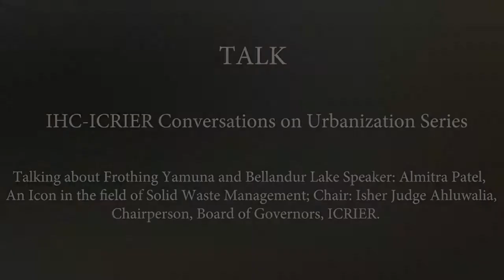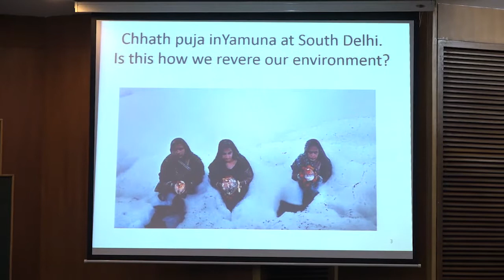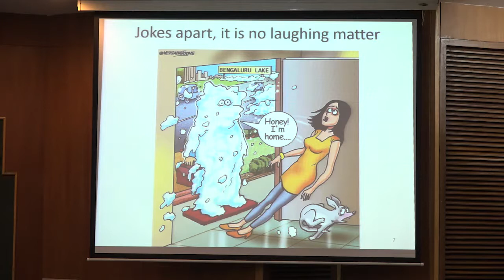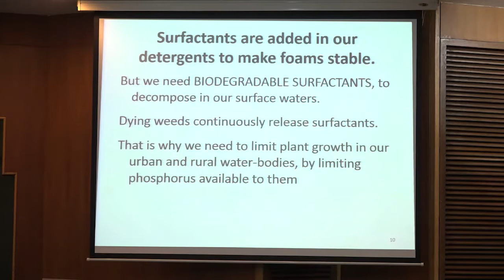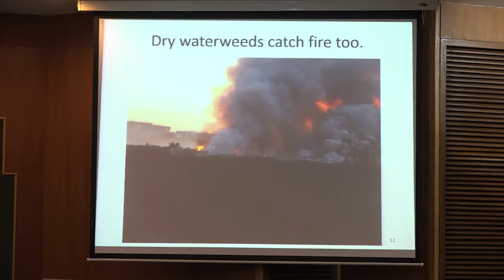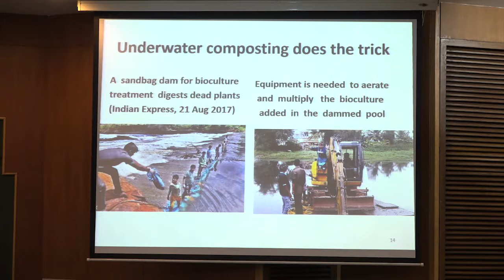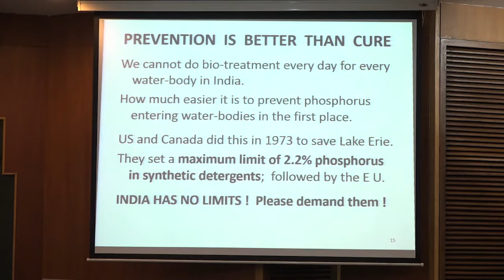Talking about Frothing Yamuna and Bellandur Lake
IHC – ICRIER Urban Conversations Series: Talking about Frothing Yamuna and Bellandur Lake

SEMINAR DETAILS

Conversation : Subject :Talking about Frothing Yamuna and Bellandur Lake

Speaker : Almitra Patel, An Icon in the field of Solid Waste Management

Moderator : Dr. Isher Judge Ahluwalia, Chairperson, Board of Governors, ICRIER

Venue : Gulmohar Hall, India Habitat Centre, Lodi Road, New Delhi 110003 (Entry through Gate No. 3)

Date : Tuesday, March 13, 2018, 7:00 pm

Venue : Gulmohar Hall, India Habitat Centre, Lodi Road